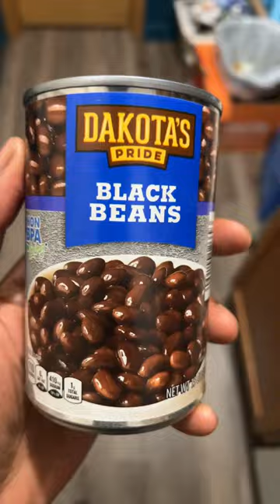late night munchies burritos & fries 🌯🍟🫘🥑 Artist: Lil Yachty || Song: “Poland”